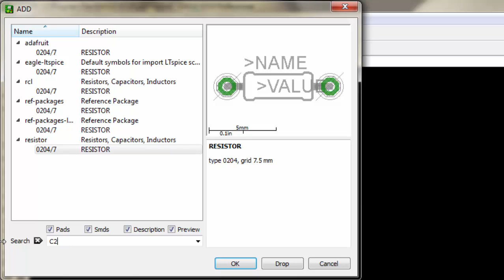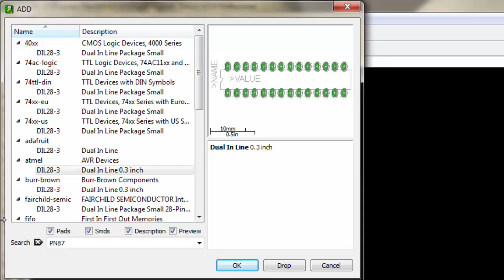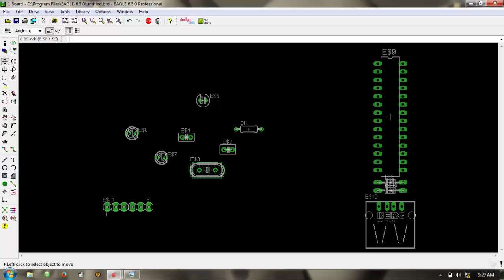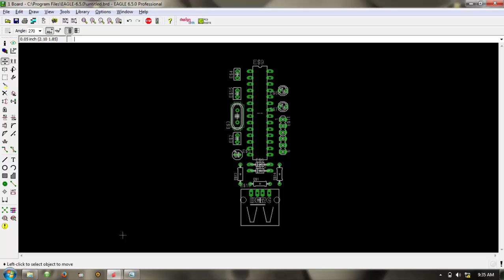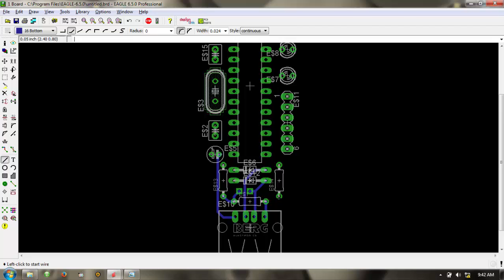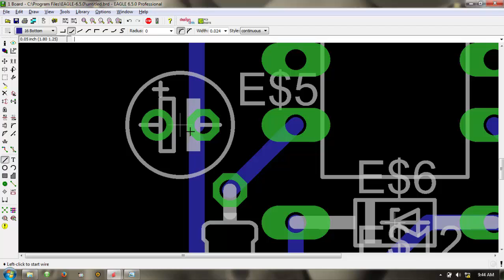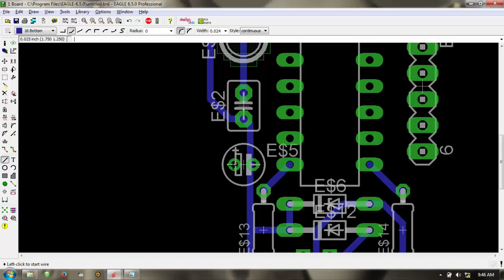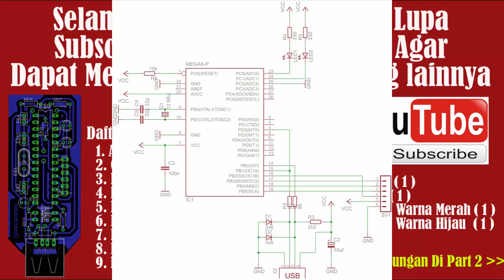Eagle PCB - Rangkaian Downloader ATMega 8 Part 1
Cara Mendesain  Rangkaian Downloader dengan ATMega 8 Menggunakan Eagle, Untuk Video ini Memiliki Sambungan dengan judul.

Eagle PCB - Rangkaian Downloader ATMega 8 Part 2
Eagle PCB - Rangkaian Downloader ATMega 8 Part 3